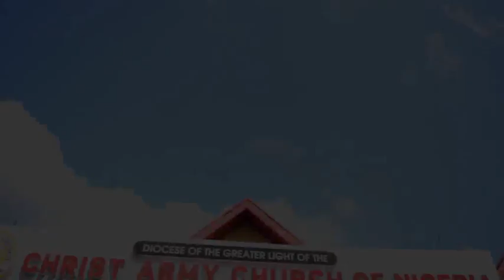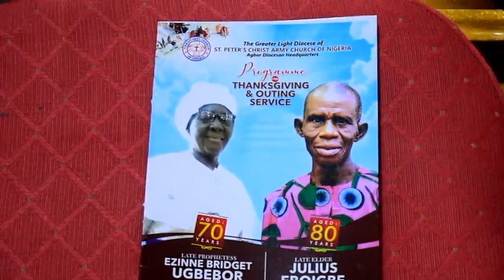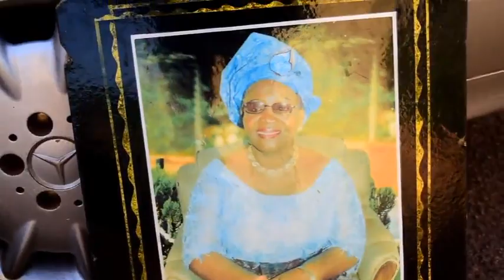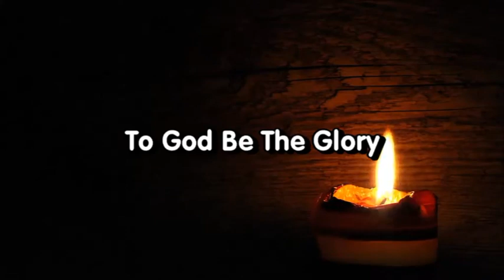Burial Ceremony of Prophetess Ezinne Bridget Ugbebor Part 2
In this video, we continue to follow the burial ceremony of Prophetess Ezinne Bridget Ugbebor. As we near the end of the ceremony, we see the dance performed by the children, friends and well wishers as a way of celebrating the good life Prophetess Ezinne Bridget Ugbebor live on earth.
 See how the choir and the dancers performed during the ceremony and hear the beautiful words spoken by the priest.